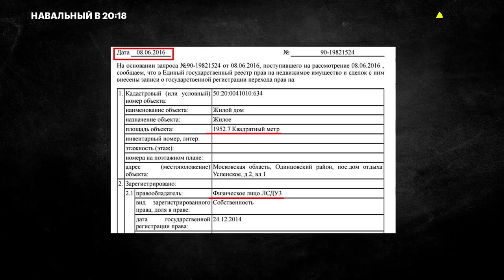Верховный суд разрешил засекречивать данные о владельцах недвижимости (special for FBK)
🌃 Верховный суд запретил предоставлять третьим лицам сведения о собственнике недвижимости, ссылаясь на закон о персональных данных. Станет или не станет это решение прецедентом — покажет время, пока же очевидно одно — решение Верховного суда вступает в противоречие с действующим законодательством, говорят опрошенные «Новой газетой» эксперты.

Решение судебной коллегии Верховного суда по административным делам было принято в конце сентября, а мотивировочную часть суд опубликовал только в середине октября. Коллегия рассматривала кассационную жалобу политика Алексея Навального. Он обжаловал решение Таганского суда Москвы, который отказался признать незаконными действия Росреестра, засекретившего сведения о владельцах объектов элитной недвижимости. Первоначально владельцами этой недвижимости были указаны сыновья генпрокурора России Юрия Чайки, но после публикации Фонда борьбы с коррупцией (ФБК) выписок из Росреестра, в которых фигурируют объекты, ведомство стало указывать вместо фамилий правообладателей зашифрованные аббревиатуры.

Свое мнение об этом высказывают юрист Фонда борьбы с коррупцией Любовь Соболь и глава московского штаба Николай Ляскин